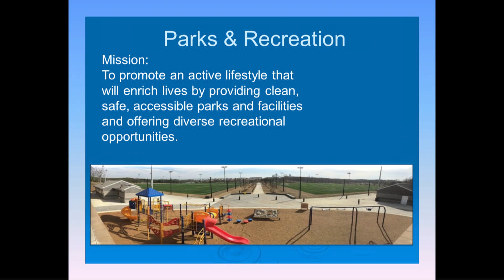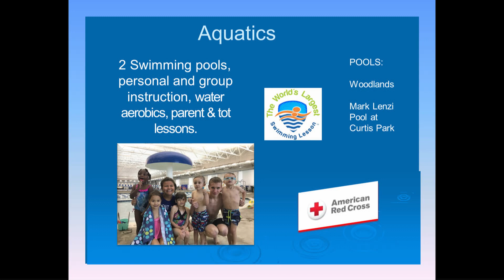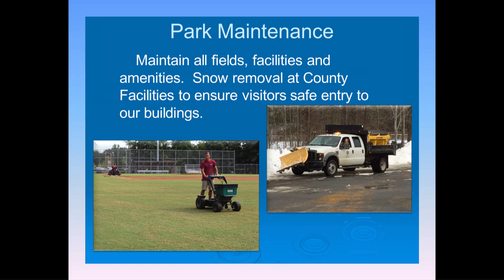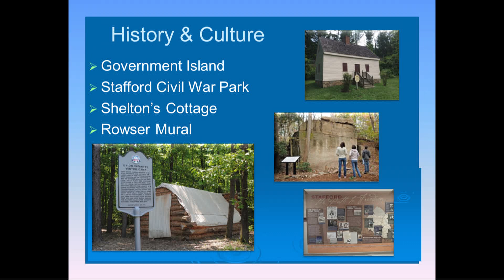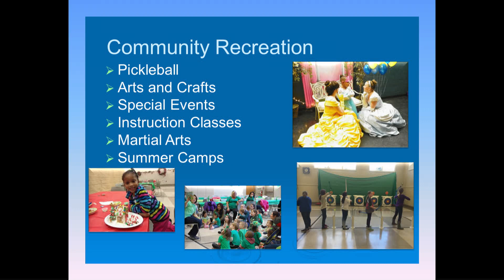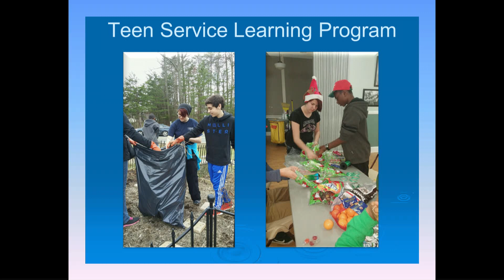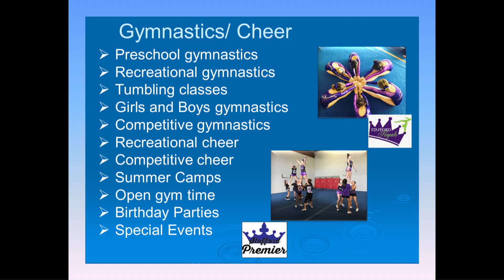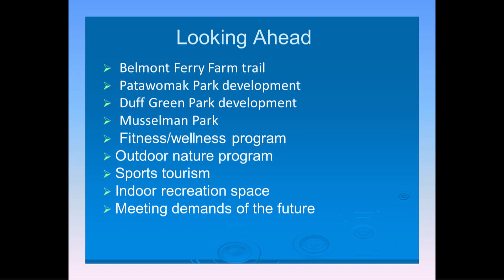Parks and Recreation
Derrick Carr talks about the Department of Parks, Recreation & Community Facilities.